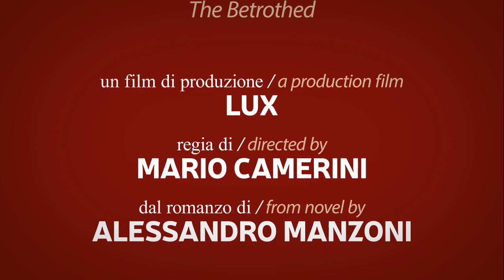Don Abbondio e i Bravi